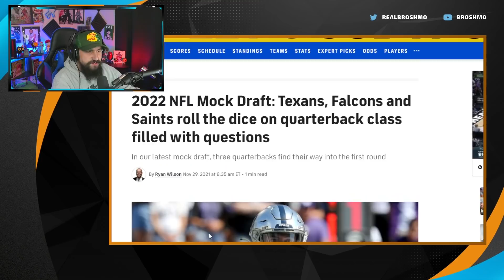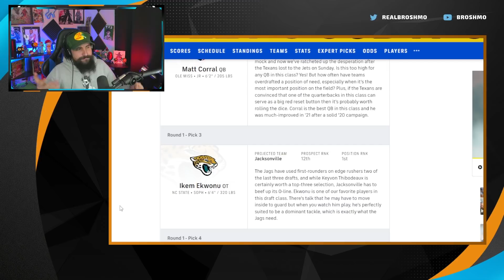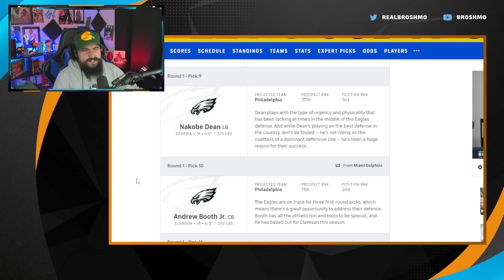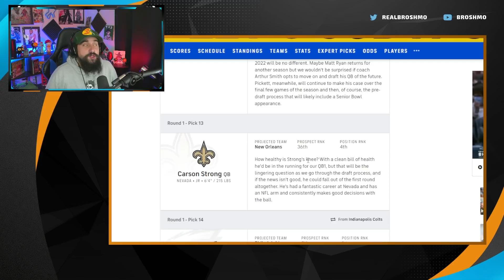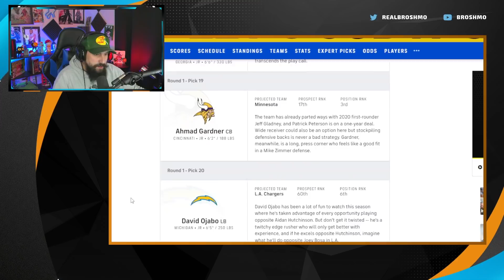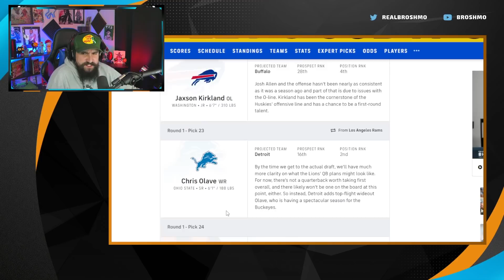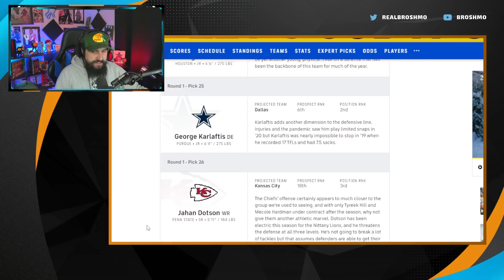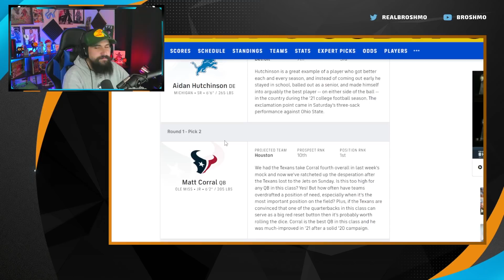Texans Take a Quarterback First In The 2022 NFL Draft | Mock The Mock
CBS 2022 NFL Mock Drafts are fun...let's Mock The Mock!?!